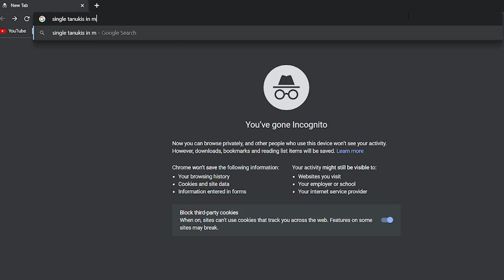38💥Raccoon Dog vs Bush Dog [Part 1] ANIMAL BATTLE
Welcome to the 38th Animal Battle between the magical Raccoon Dog and the elusive Bush Dog! In the first part, we will focus on the Raccoon Dog, but you will want to watch the second part about the Bush Dog to decide which of these two amazing canids deserves your vote! After you vote in the comments by writing raccoon or bush I will announce the winner of this Animal Battle in part 3.